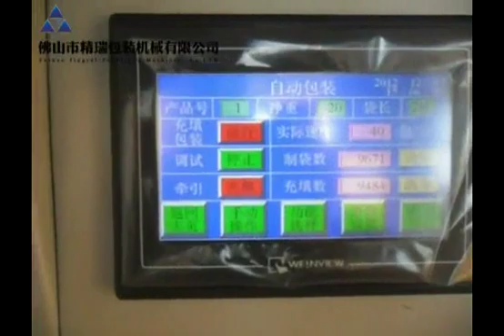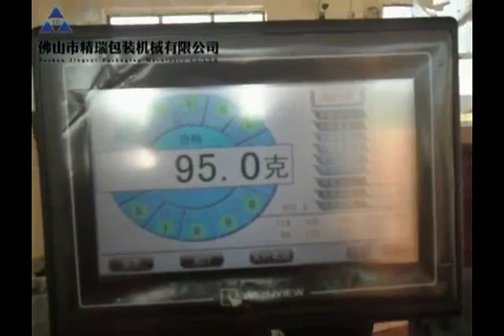chips packing machine